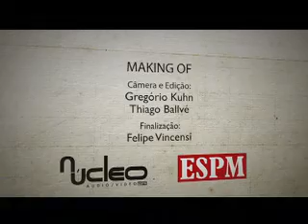Making Of de Globo.com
Makingof do filme Boliche, produzido pela Zeppelin Filmes para a Globo.com.